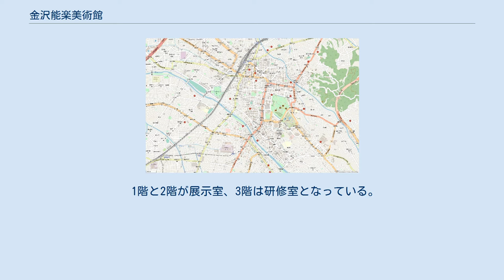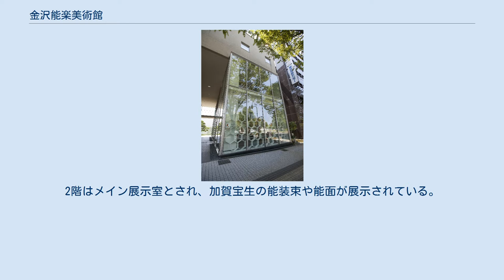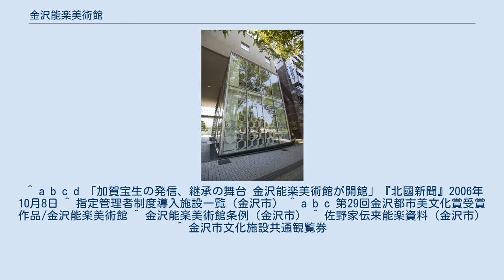金沢能楽美術館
金沢・クラフト広坂 金沢能楽美術館（かなざわのうがくびじゅつかん）は、石川県金沢市広坂にある能楽に関する美術館。
 金沢市の伝統芸能である加賀宝生の貴重な美術品など能楽に関する美術品を収集・展示することを目的に、2006年（平成18年）に開館。
昭和初期に広坂通にあった金沢能楽堂ゆかりの地に建設された。
金沢市中心部の香林坊から兼六園に向かう百万石通りと金沢21世紀美術館に挟まれており、回遊性を高めるため、通り抜けの通路が設けられている。
 1階と2階が展示室、3階は研修室となっている。
1階の導入展示室では、映像により加賀宝生の能舞台を解説し、1932年（昭和7年）に建てられていた金沢能楽堂を模型で再現している。
2階はメイン展示室とされ、加賀宝生の能装束や能面が展示されている。
3階の研修室では、能の所作の学習など能楽を体験する教室が開催される。
また、伝統文化の伝承を目的とした「子ども塾」の活動も行われている。
 金沢市の指定文化財である佐野家伝来能楽資料能面14面、能装束61領、扇10本、計85点が収蔵されている。
佐野家は、加賀藩の第五代藩主前田綱紀の時代に始まる加賀宝生が明治時代に一時その継承が危ぶまれたとき、佐野吉之助により再興を果たした家である。
 金沢能楽美術館には、加賀象嵌、加賀繍、加賀水引、加賀毛針など金沢の伝統工芸品を展示・販売する金沢・クラフト広坂が併設されている。
 金沢市文化施設共通観覧券が使用できる。
 金沢21世紀美術館との共通観覧券もある。
 ^ a b c d 「加賀宝生の発信、継承の舞台 金沢能楽美術館が開館」『北國新聞』2006年10月8日 ^ 指定管理者制度導入施設一覧（金沢市） ^ a b c 第29回金沢都市美文化賞受賞作品/金沢能楽美術館 ^ 金沢能楽美術館条例（金沢市） ^ 佐野家伝来能楽資料（金沢市） ^ 金沢市文化施設共通観覧券